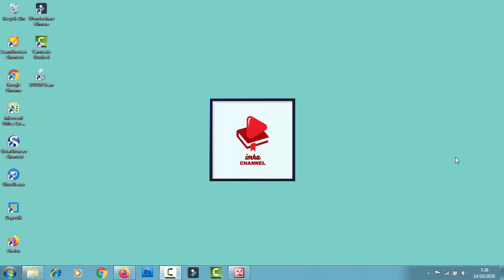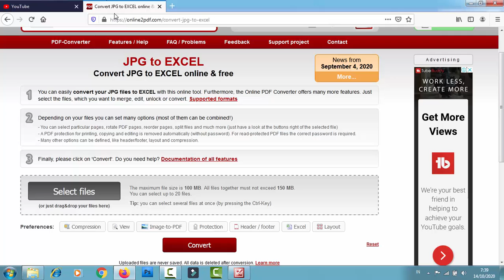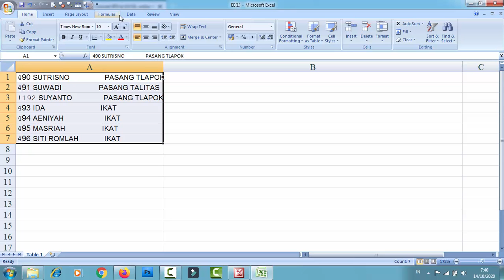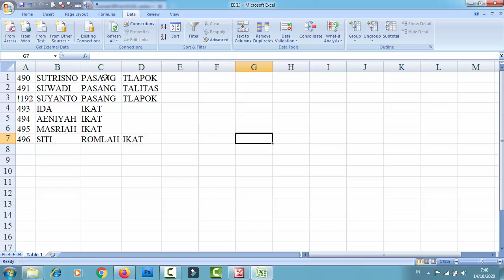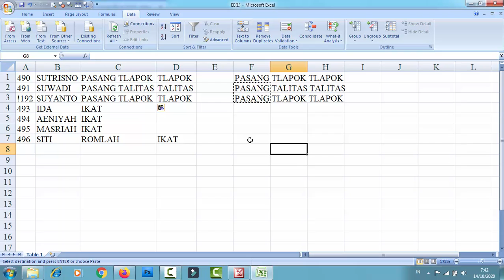Cara Merubah File JPG ke Excel Secara Online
Disin saya akan menjelaskan Cara merubah file jpg ke excel secara online, simak terus videonya sampai selesai agar paham ya temen-temen.